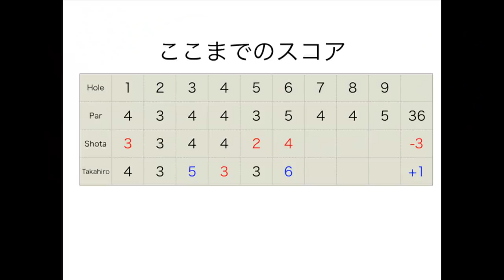飛ばし屋なら山越えのショートカット楽勝。Takahiro(アメリカのマッチョ大学生)とゴルフ@太平洋クラブ成田コースPart3 H7-9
twitterはこちらから！